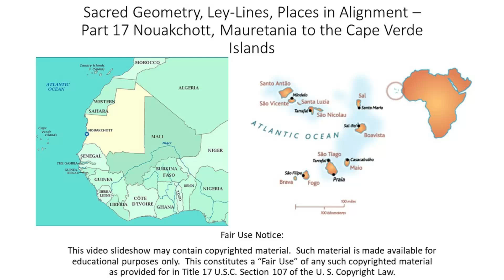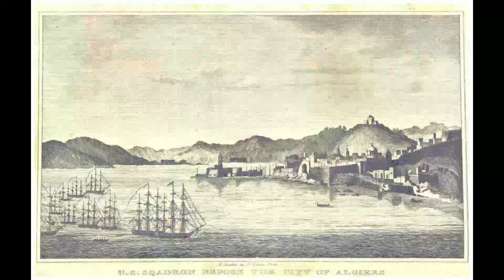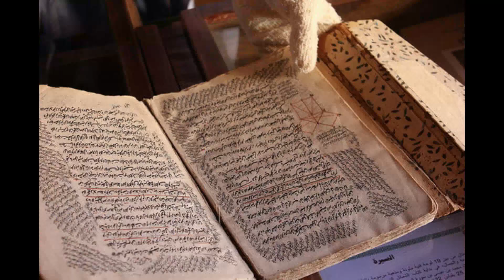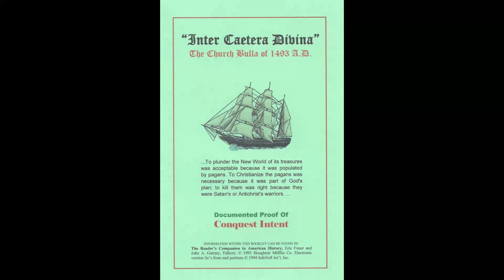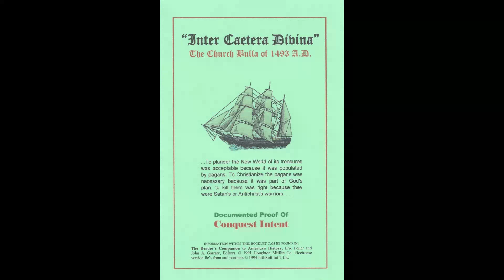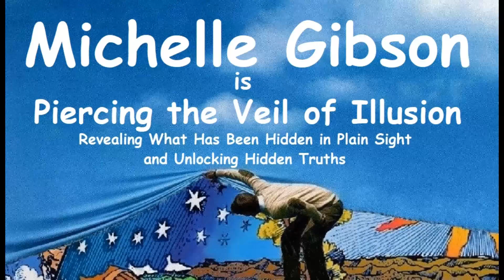Sacred Geometry, Ley Lines, Places in Alignment – Pt 17 Nouakchott, Mauretania to Cape Verde Islands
I tracked the alignment In the last video from Sousse, a port on Tunisia's Mediterranean Sea coast; through Kairouan, a UNESCO World Heritage Site with the oldest, currently functional University in the world; through Jebel Chambi, which has the highest elevation in Tunisia, above the city of Kasserine, the site of a World War II battle; through El Oued, known as the "City of a Thousand Domes"; Touggourt, a former sultanate until 1854; through Ghardaia, a UNESCO World Heritage site comprised of seven cities in the Mzab River Valley; to the Eye of the Sahara in Central Mauretania, also known as the Blue Eye of the Sahara and the Richat Structure.

I am picking up the alignment in Nouakchott, the capital and largest city of Mauretania.